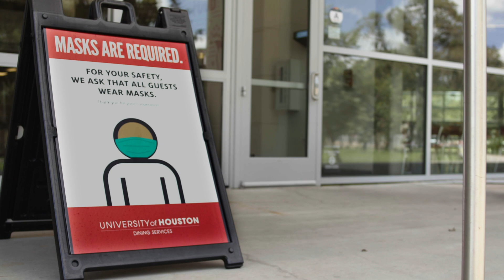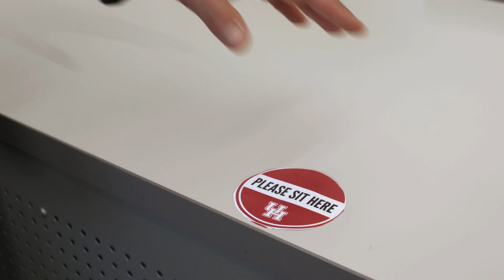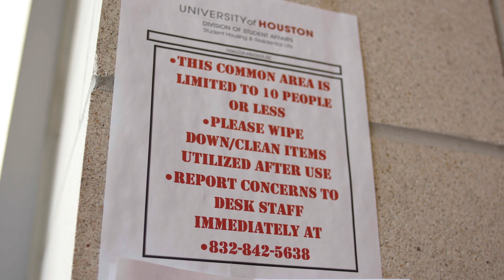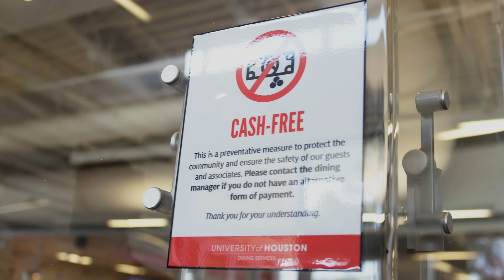Coog Strong Mask On